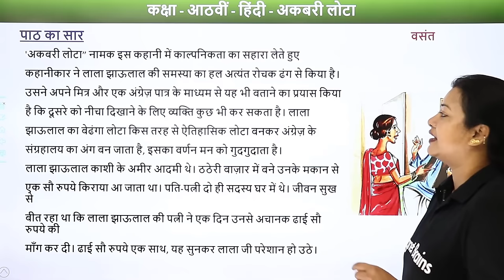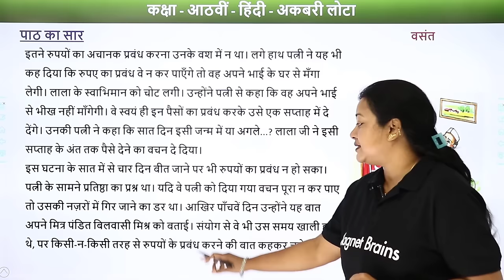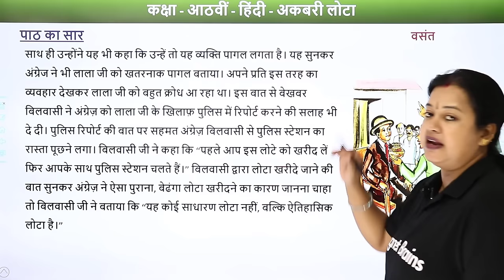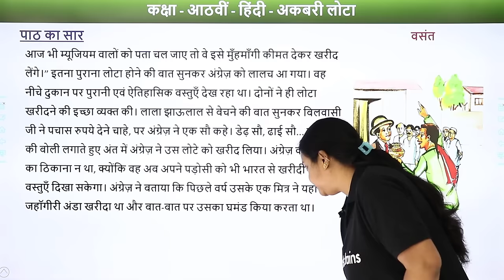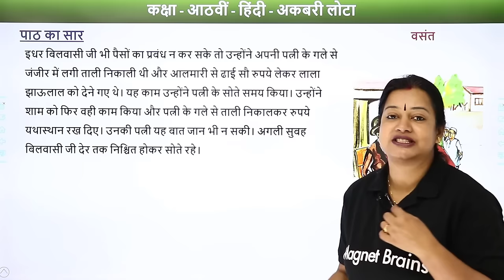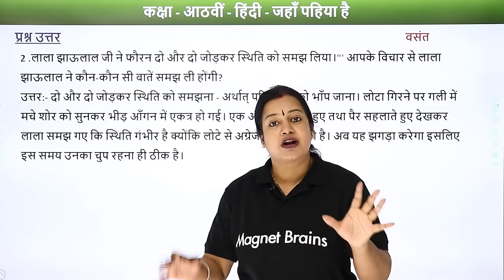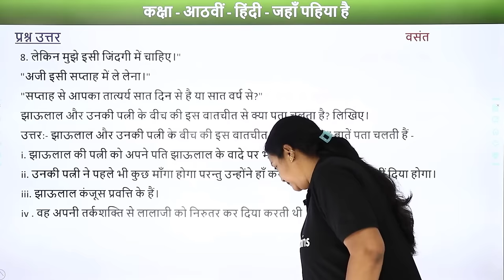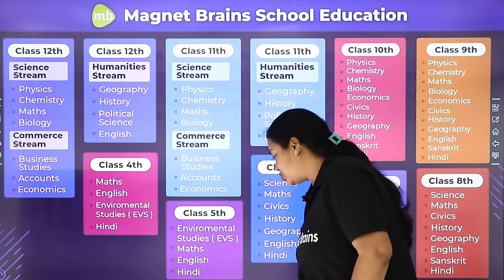Akbari Lota - Full Chapter Explanation and Exercise | Class 8 Hindi Chapter 14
✔️ Class: 8th
✔️ Subject: Hindi
✔️ Chapter: Akbari Lota/अकबरी लोटा
✔️ Topic Name: Akbari Lota Full Chapter Explanation and Exercise
✔️ Topics Covered in This Video: Full Chapter Explanation and Exercise from Class 8 Hindi Chapter 14 Akbari Lota
00:00 Introduction: अकबरी लोटा /Akbari Lota Full Chapter Explanation and Exercise
00:45 पाठ का सार
25:12 प्रश्न उत्तर 1 - 12
40:15 Website Overview

akbari lota class 8 extra questions, .